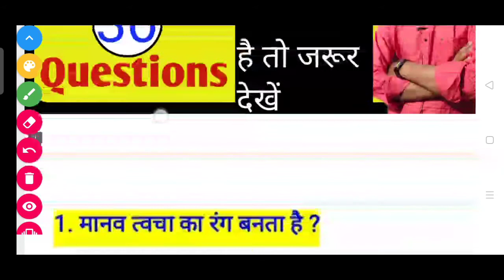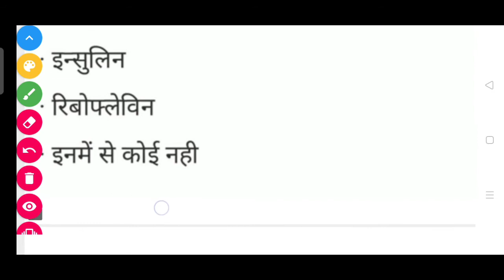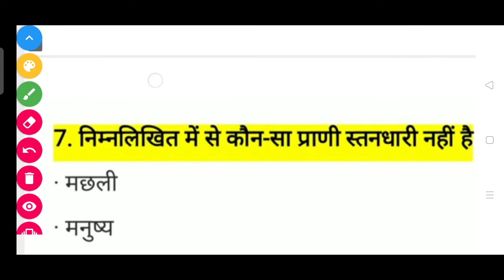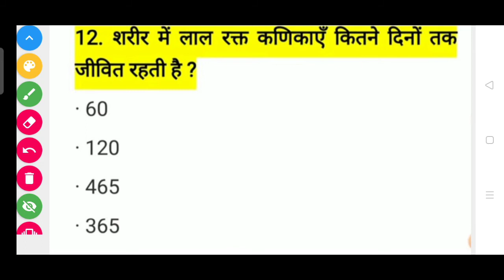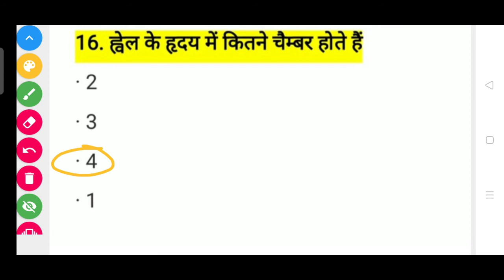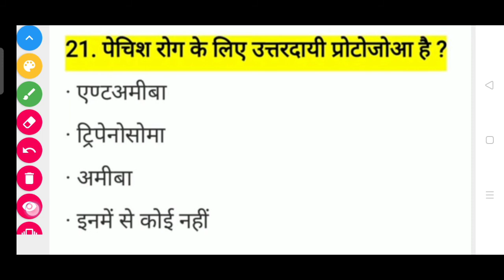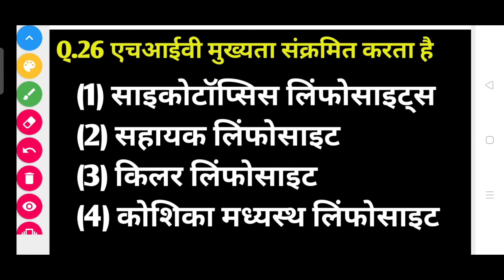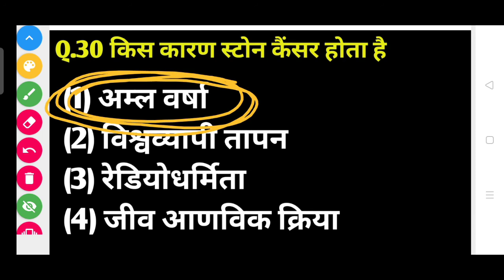NEET 2021 ke liye 30 important question//Biology important question for NEET JEE UTD SAGAR